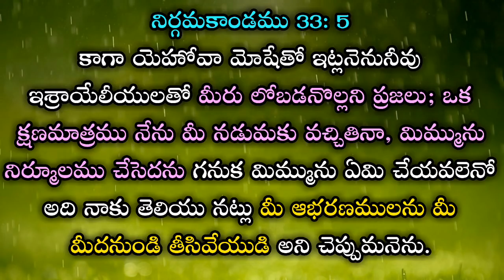సంఘములో అభరణములు ఎందుకు పెట్టుకోకూడదు...? || Why We Do Not Wear Ornaments in Church? || Ps TJS Garu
ప్రభువు రాకడలో ఎత్తబడలంటే పరిశుద్ధులు సంపూర్ణులు కావాలి. సంపూర్ణత కొరకు ఈ లోకములో మనము వైరాగ్యముతో కూడిన భక్తిని చేయాలి.

      ఈ సందేశం కేవలం స్త్రీల కొరకు మాత్రమే కాదు, పురుషులకు కూడా. అన్యదేవతలు, దేవుళ్ళు ఈ విధమైన అలంకరణ కలిగి ఉండగా... దేవుని పోలికలో  చేయబడిన మనం దేవుని వలే ఉండాలి.
          ఎఫెసీయులకు 4: 12
" క్రీస్తునకు కలిగిన సంపూర్ణతకు సమానమైన సంపూర్ణత కలవారమగువరకు, ఆయన ఈలాగు నియమించెను."

      నిర్గమ.33.3,4 లో  మీరు లోబడనొల్లని ప్రజలు నేను మీతోకూడా రాను అని చెప్పినప్పినడు...
      " ప్రజలు ఆ దుర్వార్తను విని దుఃఖించిరి;  ' ఎవడును ' ఆభరణములను ధరించుకొనలేదు."
       ఇక్కడ పురుషులు కూడా ఆభరణాలు తీసివేశారు. అందుకే ఎవడు అభరణములు ధరించలేదు.

        నేను మీతో రావాలంటే మీరు ఆభరణాలు తీసేయాలి అని దేవుడు ఖచ్చితంగా చెబుతుంటే  "ఫర్వాలేదులే కొంచెం పెట్టుకోవచ్చు" అనుకోవటం అవివేకం. విషం కొంచెం అయినా ప్రాణం తీయక మానదు.
       పొరుగువారి వస్తువులు మన ఇంట్లో ఉంటే వారు అవి తీసుకొనేవరకు మన ఇంటికి వస్తూనే ఉంటారు. అలాగే ఆభరణాలు సాతానుకు సంబంధించినవి ఆవి మన వొంటి మీద ఉన్నంత వరకు వాడు మళ్ళీ మళ్ళీ మన దగ్గరకు వస్తూనే ఉంటాడు.
    అలా  వస్తే ఉరుకుంటాడా... అసలే వాడు దొంగ, దోచుకునేవాడు, అబద్దికుడు, నరహంతుకుడు, తనకు సమయం కొంచెమే అని ఎవరిని మ్రింగుదునా అని వెదకుచూ తిరుగుతున్నాడు. నరకానికి ఈడ్చుకెళ్ళటాని మనల్ని నాశనం చేయక ఊరుకుంటాడా... ఊరుకోడు.

       అందుకే ప్రభువు మన క్షేమాన్ని కోరి సాతాను మీతో వస్తే నేను మీతో రాను అంటున్నాడు.
         ఎవడును ఇద్దరు యజమానులకు దాసుడుగా ఉండలేదు. ఒకని ప్రేమిస్తే మరొకరిని తృణీకరించాలి.
  నాకు ఇద్దరు కావాలి అంటే కుదరదు. కనుక మీరు ఎవరిని ప్రేమిస్తారో కోరుకోండి.
మీ క్షేమం కోరే ప్రభువా...
మీ నాశనాన్ని కోరే సాతానునా...
మీ చేతుల్లోనే ఉంది
             ద్వితి. 30: 19
" నేడు జీవమును మరణమును, ఆశీర్వాదమును శాపమును నేను నీ యెదుటను ఉంచి, భూమ్యాకాశములను మీ మీద సాక్షులుగా పిలుచుచున్నాను."